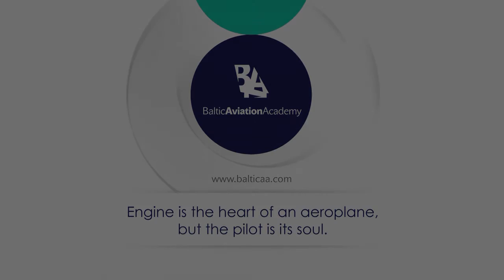Baltic Aviation Academy interviews Airbus A320 pilot - Best New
Lars Mohring, Airbus A320 pilot, came to Baltic Aviation Academy (Lithuania) from Thailand. What were the reasons why he chose Baltic Aviation Academy? What training did he conduct? What impression has Lithuania left? To these and other questions you can find an answer in this interview!